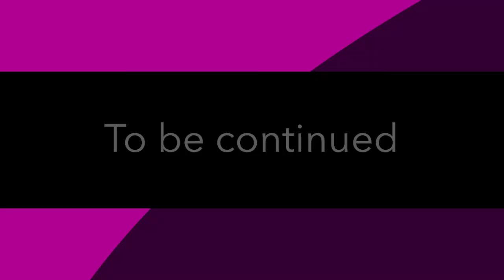Singapore to Bintan by Ferry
It's my first time to travel solo! I am so excited!
This video is about my trip to Bintan from Singapore via Ferry Boat.

xoxo